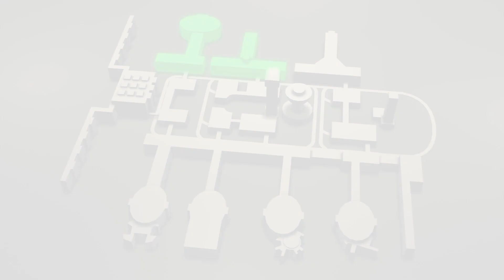LAX shooting: TSA agent killed, gunman injured in airport shooting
Originally published on November 2, 2013

One Transportation Security Agent was killed in a shooting that took place inside Terminal 3 of Los Angeles International Airport on Friday morning (November 1). At least six other people were injured before police shot the gunman and apprehended him, according to authorities.

The gunman, believed to be a former TSA agent, pulled an assault rifle out of a bag and opened fire inside the terminal, said Patrick Gannon, chief of the Los Angeles Airport Police. Witnessed said the gunman was dressed in military-style clothing. Los Angeles police spokeswoman Officer Norma Eisenman said the suspect was in custody and was believed to be the only one gunman at the scene.

Los Angeles Times and ABC News cited law enforcement in reporting that an agent had been killed. A Los Angeles fire department spokesman said seven people were hurt and that six of them were taken to area hospitals.

The incident sparked chaos within the airport as bystanders ducked for cover. One witness said an exit door was opened, with the alarm going off as people poured onto the tarmac. Both Terminal 2 and 3 of the airport were evacuated and planes were grounded as police arrived on the scene.